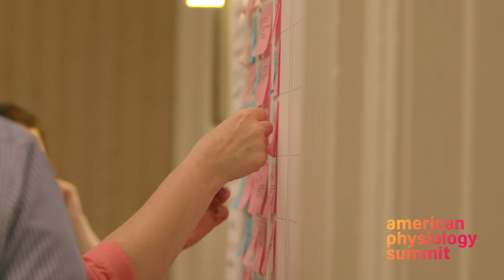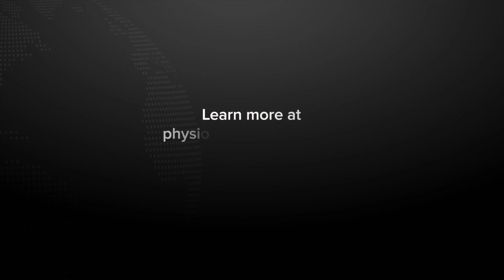Shaping the Summit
See behind the scenes as American Physiological Society members plan programming for the Society’s new annual meeting, the American Physiology Summit. IN July 2022, members from APS sections and interest groups look at more than 200 session idea submissions from the physiology community. They programmed 80 foundational science sessions featuring cutting-edge research and innovations. The Summit will take place in Long Beach, California, April 20-23, 2023.